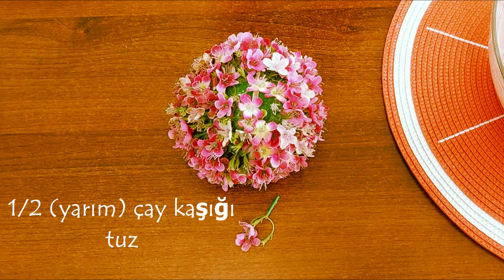NEFİS YUMUŞAK POĞAÇA-Nefis, Kolay ve Çok Lezzetli Bu Tarifi Herkes Çok Sevecek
Kahvaltılarınızda puf puf, yumuşacık, ağız sulandıran, İnanılmaz Tadıyla Şahane, çok lezzetli bir Çikolatalı tarif arıyorsanız ENFES ÇİKOLATALI YUMUŞAK POĞAÇAtarifini deneyin❗
@lezzetlimutfak1 YouTube kanalından inanılmaz nefis, yumuşacık,  ÇOK LEZZETLİ , herkesin çok seveceği vazgeçemeyeceğiniz bir ÇİKOLATALI YUMUŞAK POĞAÇA tarifiyle daha karşınızdayız arkadaşlar. Umarım bu nefis poğaçayı aşağıdaki malzemelerle SEVDİKLERİNİZE siz de kolayca yapabilir, sevdikleriniz ve dostlarınızla afiyet ve sağlıkla yersiniz.
Şimdi Test zamanı, Tadım zamanı...
Afiyet olsun.

İÇİNDEKİLER
2 bardak-400 ml. Süt
(1 bardak-200 ml)
3 yemek kaşığı şeker
1 paket kuru maya
2 yumurta
1/2 (yarım) çay kaşığı tuz
80 gram eritilmiş tereyağı veya margarin
1 paket kabartma tozu
1 yemek kaşığı sirke
6,5- 7 bardak un

İç Malzeme
damla çikolata